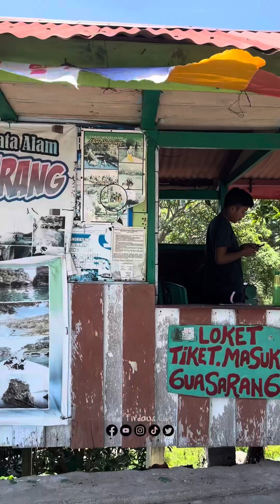𝐕𝐋𝐎𝐆 𝐄𝐏𝟎𝟖 𝐒𝐀𝐁𝐀𝐍𝐆 𝐀𝐂𝐄𝐇 𝐓𝐀𝐑𝐁𝐈𝐘𝐘𝐀𝐇 𝐁𝐀𝐂𝐊𝐏𝐀𝐂𝐊𝐄𝐑𝐒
Gua Sarang Sabang adalah salah satu gua pinggir laut yang terdiri daripada empat mulut gua dengan pemandangan yang menakjubkan.

Gua Sarang adalah salah satu gua di Pulau Sabang (Pulau Weh) Aceh yang menhadap ke lautan Hindi.

Di hadapan gua ini terdapat sebuah pulau kecil atau disebut juga formasi batu yang cantik. Gua ini terletak kira-kira 23 kilometer dari pusat bandar Sabang, tepatnya di Desa Iboih, distrik Sukakarya, di kaki tebing. Untuk pergi ke gua, anda perlu menuruni bukit dan mengikuti jalan menuju ke bawah yang menjadikan keadaan ini seperti lawatan pengembaraan untuk anda.

Titik Nol Kilometer Sabang

Titik nol kilometer Sabang sering disebut penanda geografis ujung terjauh Barat Indonesia.

Lokasinya ada di Desa Iboih Ujong Ba'u, Kecamatan Sukakarya, Kota Sabang.

Terdapat tugu titik nol yang berdiri di atas tebing dan menghadap langsung ke Samudra Hindia.

TαɾႦιყყαԋ Bαƈƙραƈƙҽɾs